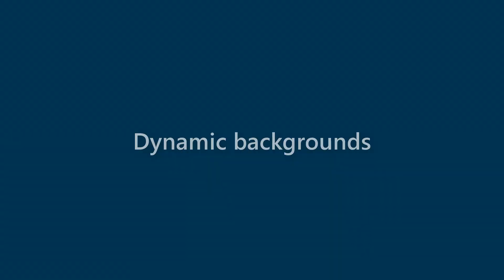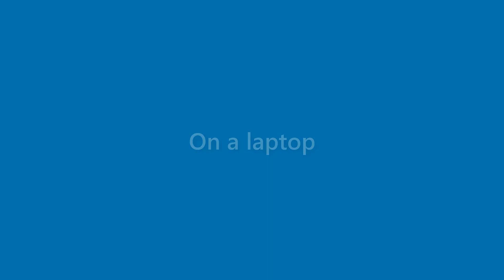Vanessa Rose - appearance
Name Look - Vanessa Rose - appearance. In this video we present "Vanessa Rose" name look and feel in various scenarios.
This video will cover:
How does "Vanessa Rose" look as a personal letterhead?
How does "Vanessa Rose" look on a business card?
How does "Vanessa Rose" look on a computer/laptop screen?
How does "Vanessa Rose" look with different background colors?
How does "Vanessa Rose" look with various fonts?